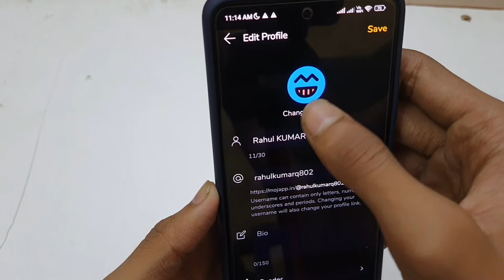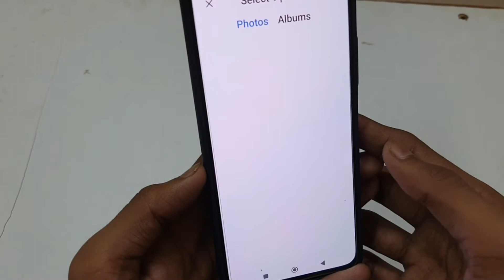Moj Par Photo Kaise Lagate Hain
Moj App Par Photo Kaise Lagaye
Moj Par Apna Photo Kaise Lagaye
Moj App Me Photo Kaise Lagaye